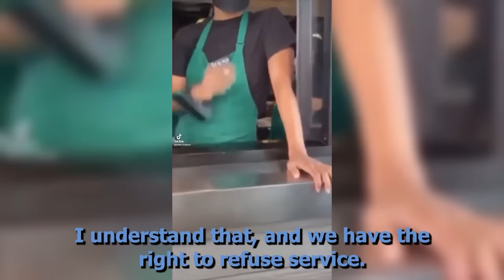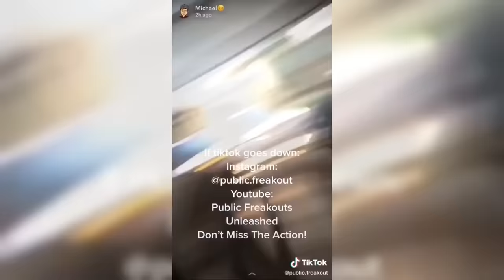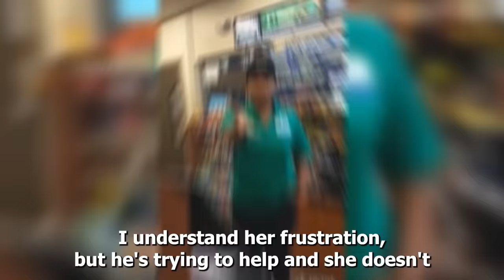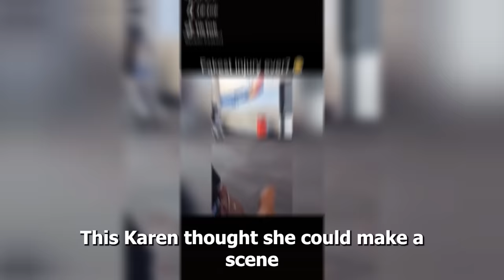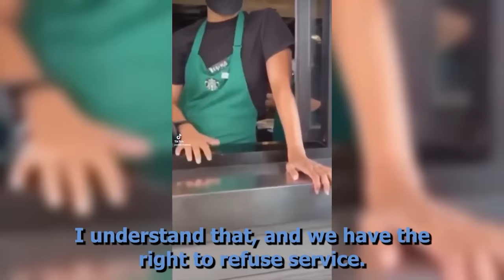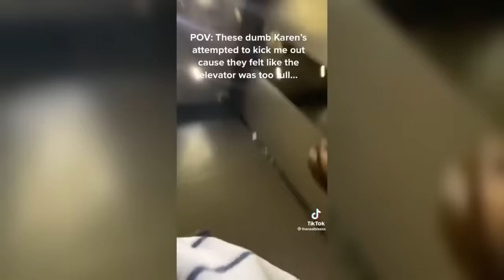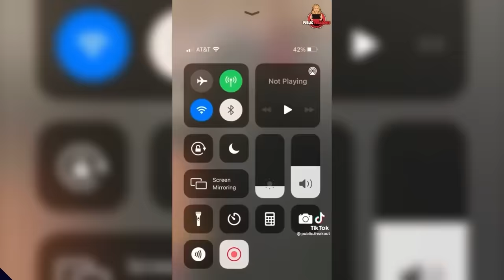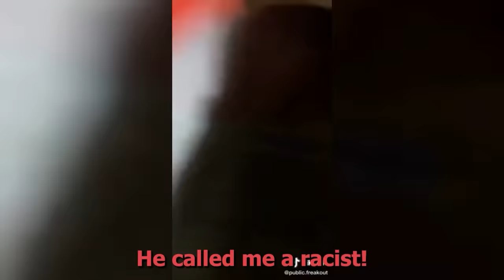4 Hours Of Karens Getting INSTANT KARMA...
4 Hours Of Karens Getting INSTANT KARMA...

Karens think they can get away with anything, but what happens when they get Instant Karma?
In this video you will see the Best Compilation Of Karens Getting Karma, make sure you watch until the end!

Video inspired by - Karma, Best Trends, Public Freakout Videos, Pancho, Retail Nightmares, Rekt Videos, RYANcomedy.